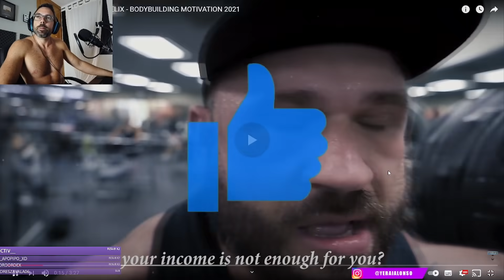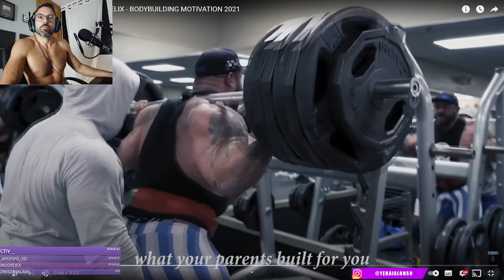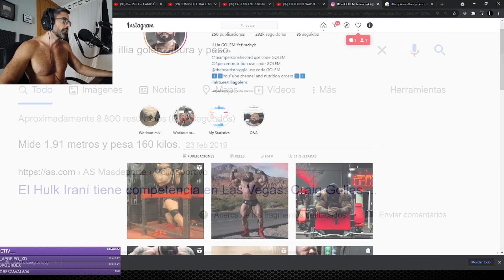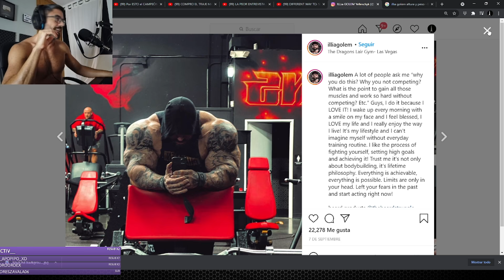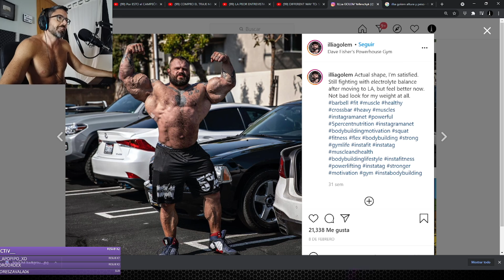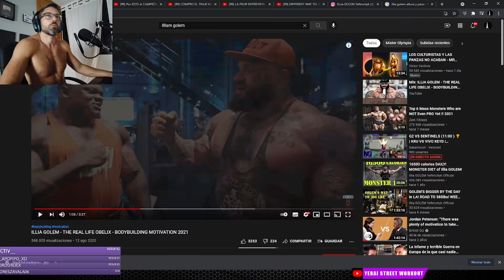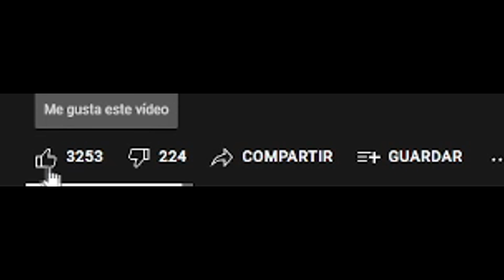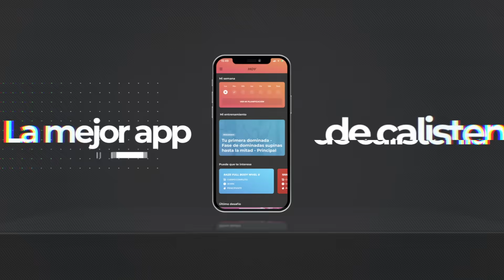ESTE CULTURISTA MIDE 1.91 Y PESA 160 KG.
Reacciono y doy mi opinión sobre Illia Golem, el culturista más masivo que he visto y que es realmente espectacular.

Podcastenia, el podcast de Calistenia también está disponible en Ivoox, Itunes, Spotify y otras plataformas.